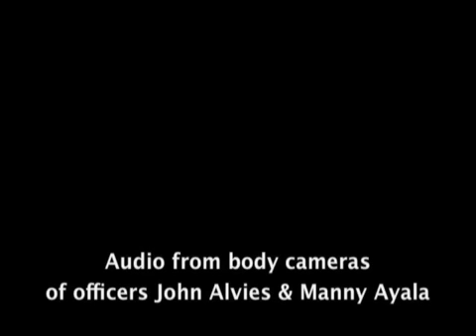Patrick Feaster Shooting Andrew Thomas - Body Camera Footage plus Audio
Patrick Feaster Shooting Andrew Thomas - Body Camera Footage plus Audio. There's also additional Bodycam footage to go along with audio.